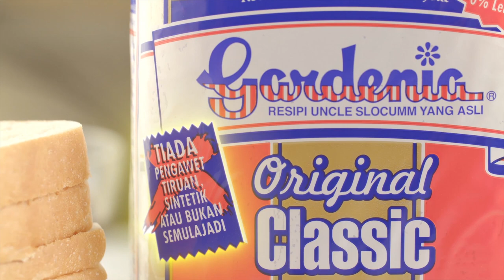Gardenia "Why?"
Client: Gardenia  |  Agency: Oxygen  |  Prod: Take Two  |  EP: Hong Kiat  |  Dop: Patrick Chua  |  Post: Sotong Potong  |  Audio: Realtime